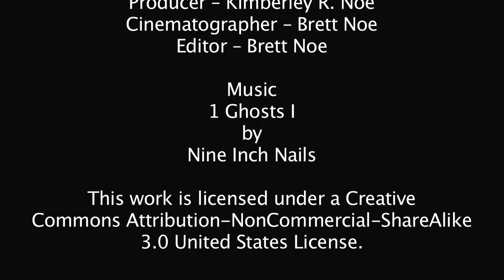Phoenix Rain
Client: Brett Noe Productions
Project: Independent Film
Date: December 2010
Length: 2:39
Roles: Director of Photography, Editor
Notes:The beauty of the time after the rain here in Phoenix. It dovetails nicely with the music from NIN's Ghosts album. I really enjoyed making this and I never get tired of watching it. Its currently entered in three festivals.

To view a copy of this license, visit creativecommons.org or send a letter to Creative Commons, 171 Second Street, Suite 300, San Francisco, California, 94105, USA.
Thanks to my wife and Philip Bloom.